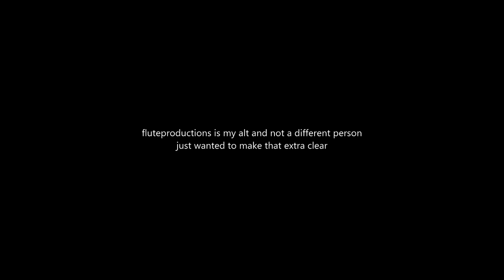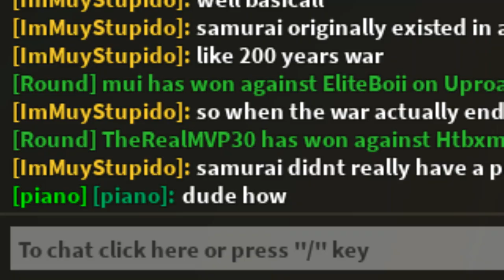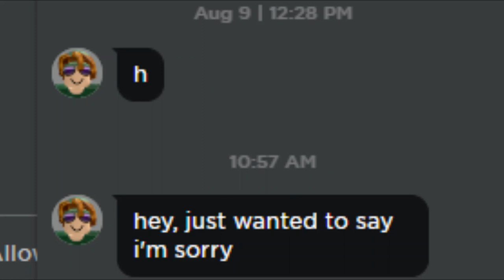wow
not even a chance